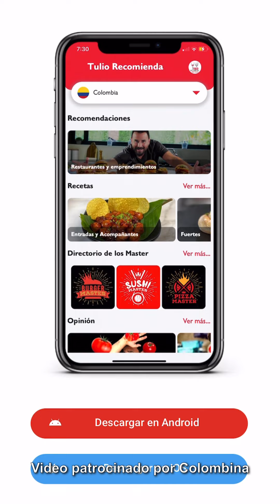¡¿Cómo hacer las Mejores Tostadas Francesas?! | Receta Rápida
Ahora... prepárate para esto: ¿Las tostadas francesas más increíbles? ...con salsa de helado de vainilla!

Vamos a prepararla de una manera diferente. Pan grueso, leche condensada y helado de mi familia Colombina.

Encuentra esta y todas las recetas de Tulio organizadas en la app TULIO RECOMIENDA. Descárgala AHORA desde AppStore o desde GooglePlay.